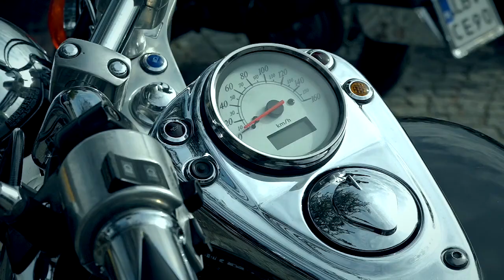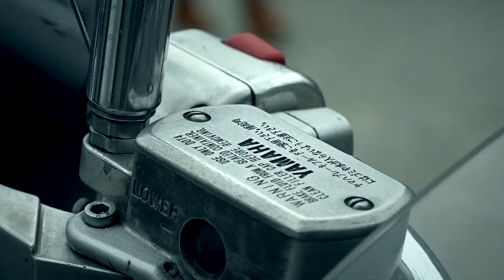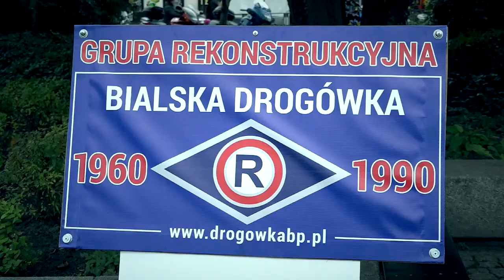Zakonczenie sezonu motocyklowego 2017